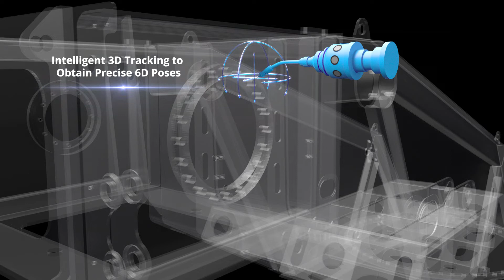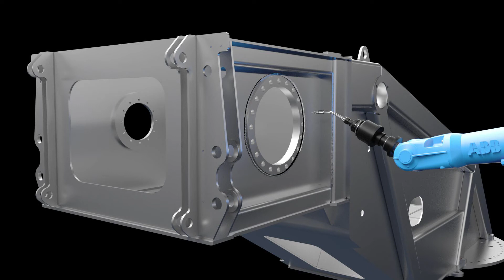M-Track Intelligent Robotic Path Planning and Guiding System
Meet M-Track, an intelligent wireless solution for precise robotic path planning.👀👀

Compatible with different robots for flexible and automatic production.
Perfect for object transporting, grinding, coating, and welding.✨

Its main features:
● Intelligent and efficient path planning
● Accurate 6D pose tracking
● Convenient and user-friendly operation
● Highly adaptive for vast applications